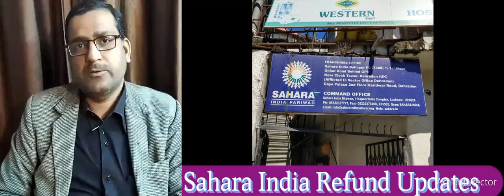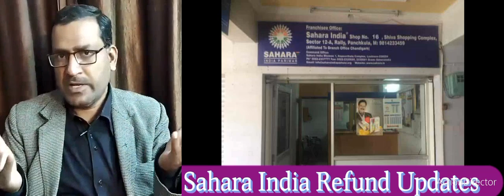सहारा इंडिया में डूबे पैसे वापस कैसे मिलेगा? Sahara India ka Paisa Kaise Nikale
Sahara India Pariwar  is an Indian conglomerate headquartered in Lucknow, Uttar Pradesh, India. The group operates business sectors such as finance, infrastructure & housing, real estate, sports, power, manufacturing, media & entertainment, health care, life insurance, educational institute offline online education (edunguru) retail, E-commerce (online/offline shopping) electrical vehicle (sahara evols) hospital, artificial intelligence hospitality, and co-o perative society. The group has been a major promoter of sports in India and was the title sponsor of the Indian national cricket team, Indian national hockey team and Bangladesh national cricket team Force India Formula One team among many other sports.

सहारा इंडिया पैसा कब मिलेगा 2021